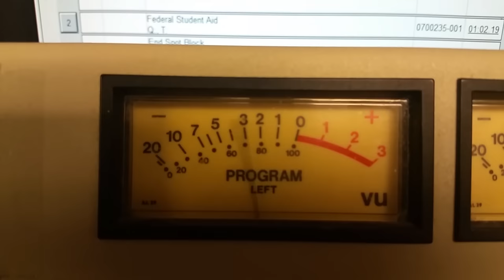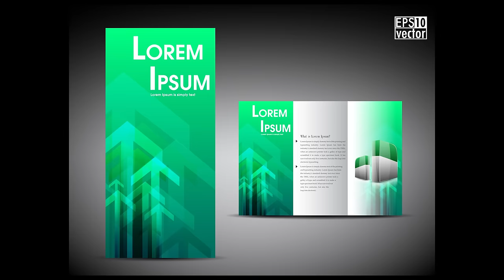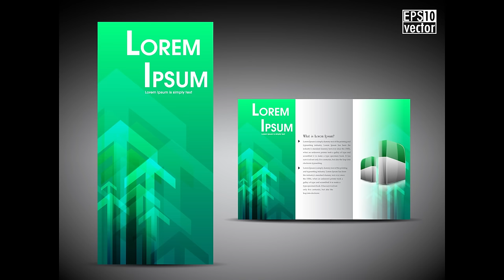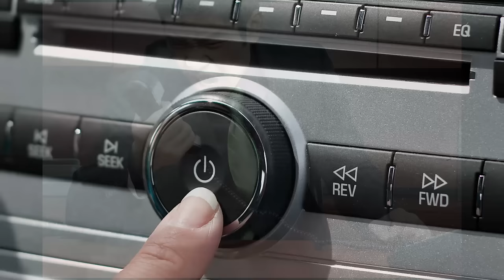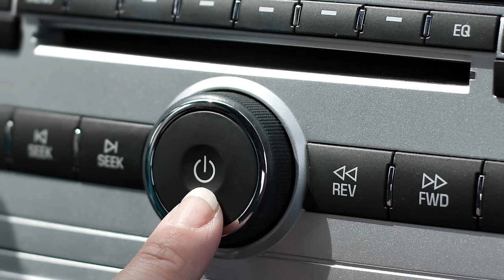[Podcast] How to Write & Design A Small Business Brochure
Would you like to make YouTube videos like Tom and Shane and earn big bucks? We use the StreamYard program because it's professional and simple to use— StreamYard has a free version you can test drive to see if it's the right fit for you to start making your own income producing YouTube videos- Check it out

Tom Egelhoff is a Best-Selling Amazon author and Saturday Morning Mayor on AM 1450 KMMS Talk Radio in Bozeman, Montana.

Tom's Co-Host, Shane Montalban, half man; half amazing, is a retired stockbroker, investor and former restaurant owner living in Vancouver, British Columbia, Canada making this an international radio talk show.

Our show is family friendly, no inappropriate language, no name calling.

Thank you for the support! Everything in this video is based on information we learned from online resources, our own experience, and books we have read. Please do your own research before making any important decisions. You and only you are responsible for any and all digital marketing decisions you make.